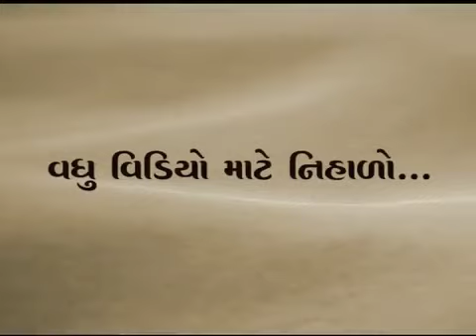How to avoid anger?(in Gujarati) | Control Anger | Anger Management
Controlling Anger: All day long, based on our understanding and beliefs we categorize things as good or bad. We like something if the situation is beneficial to us and get angry if something happens against our wishes. What do you think is the chief reason behind this? As per Pujya Niruma, EGO is the main cause of all these types of problems.